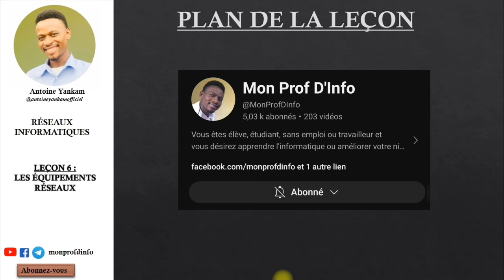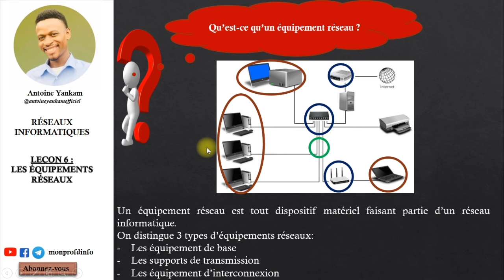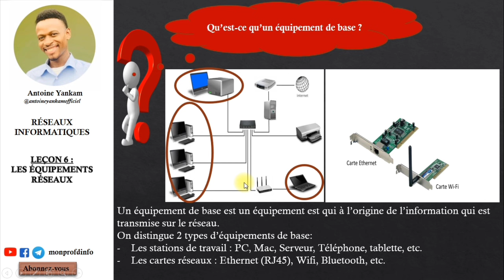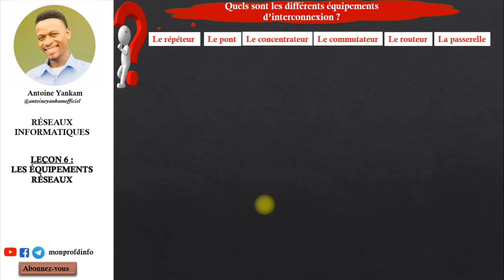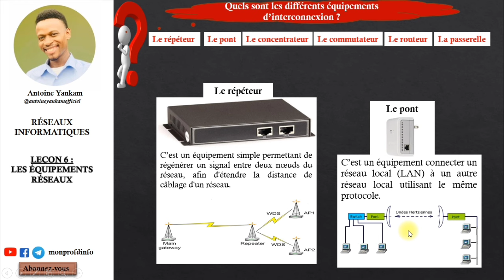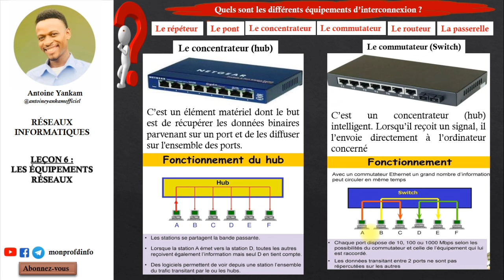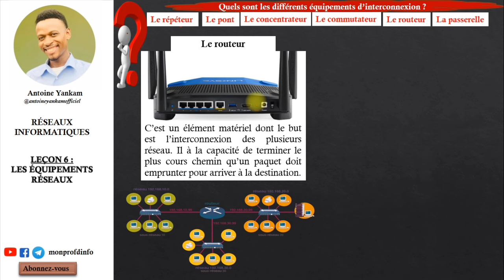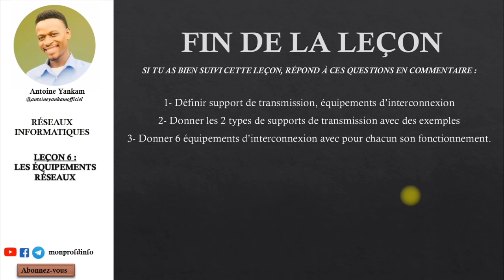Leçon 6 : Les équipements réseaux | INITIATION AUX RÉSEAUX INFORMATIQUES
Dans cette leçon nous alons parler des equipements réseaux.